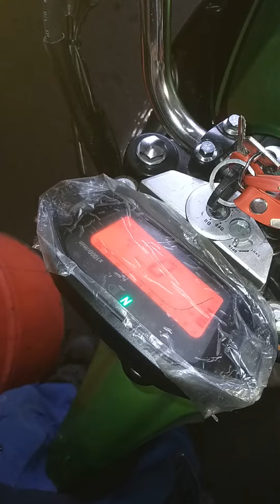TK 03 elektronik gösterge bağlama ayrıntılı.